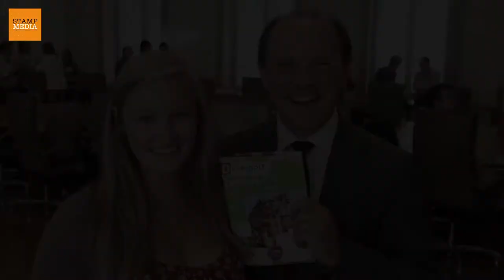Zweedse coalitie in Vlaams Parlement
Woensdag werd de nieuwe Vlaamse regering voorgesteld. Het betreft een Zweedse coalitie. Dat is een regeringscoalitie volgende de symbolen van de Zweedse vlag: het blauw voor de liberalen, het geel voor de N-VA en het kruis voor de christen-democraten.

Onze reporter ging in het Vlaams Parlement na hoe het zit met de liefde voor Zweden bij de politieke kopstukken. Bekijk het filmpje!